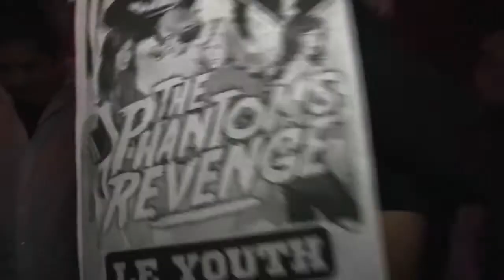The Phantom's Revenge, Le Youth, Funk The Fresh, and Looohan,A La Nuit Event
Directed By: Diego Guzman
Location: La Cita